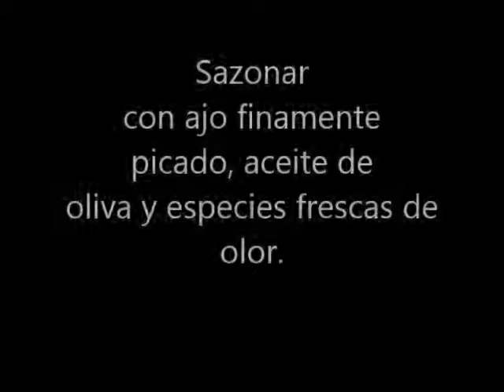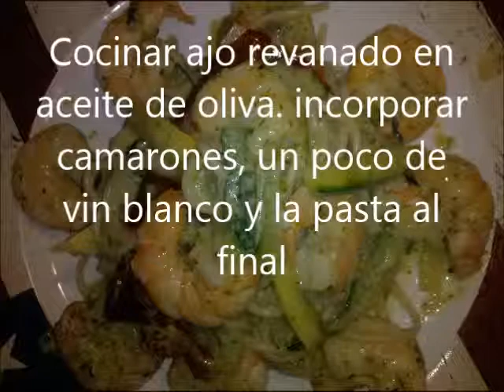Cocinando a la plancha